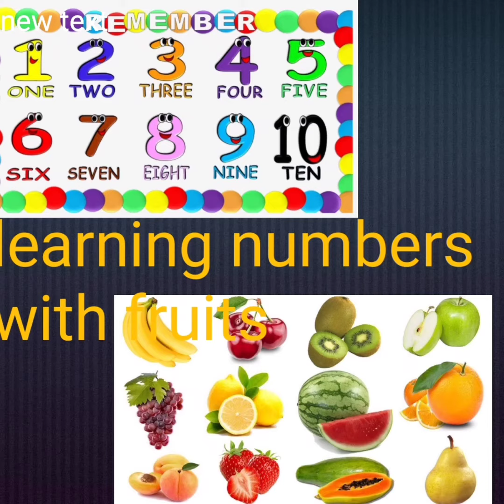geethika learning numbers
telling numbers and fruits with printed cards